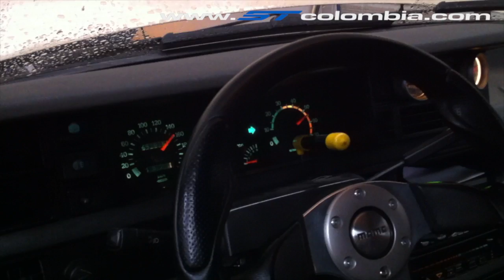4to Dyno Day ST - Renault 18 Turbo